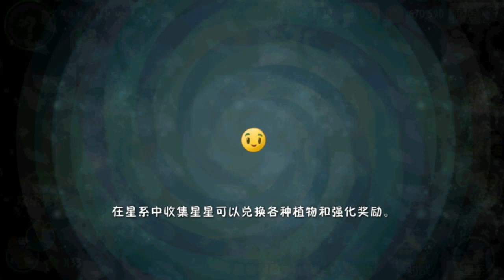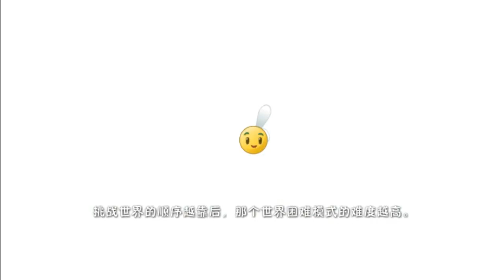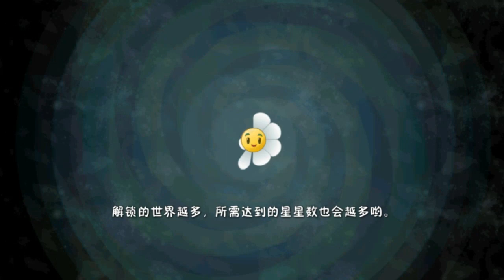Новая PvZ 2 Китайская - Серия 82 - Люкосдуй